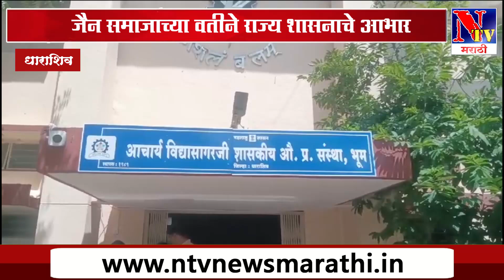भूम धाराशिव : भूमच्या शासकीय प्रशिक्षण संस्थेचे नामकरण !